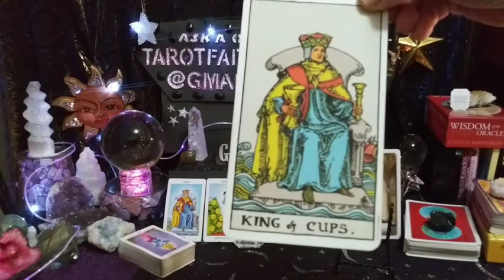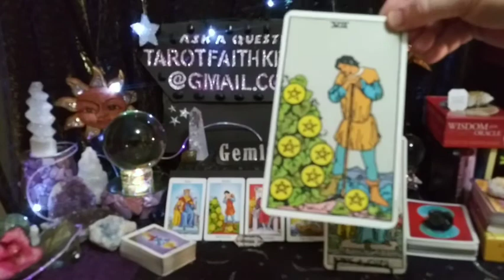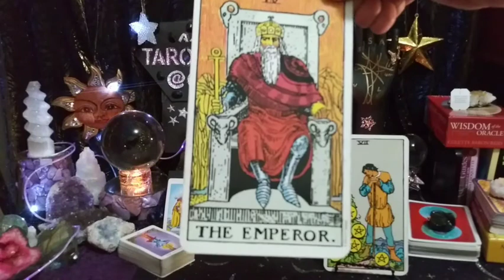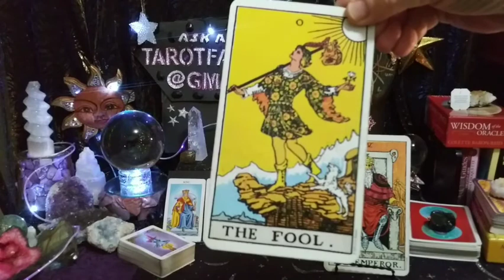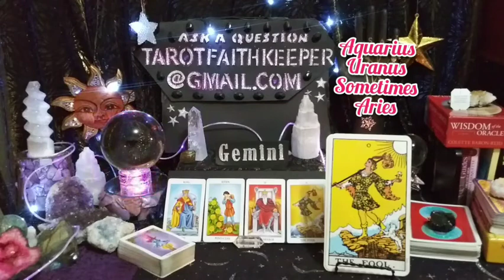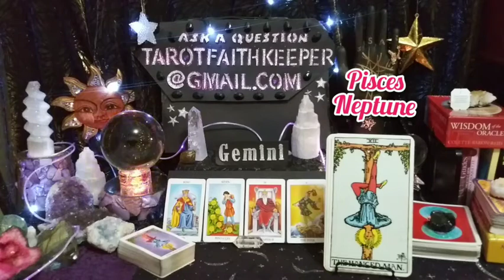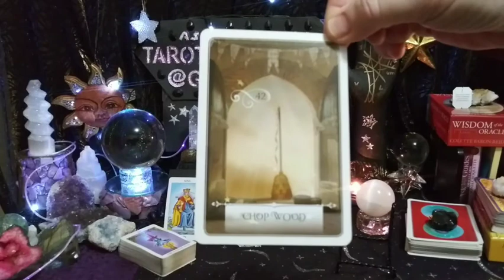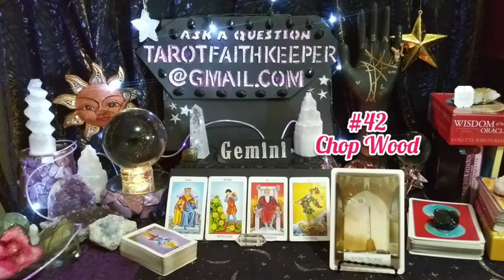Gemini STRONG ADVICE TO FOLLOW YOUR OWN INNER PROMPTING Psychic Tarot Oracle Card Prediction Reading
My newest deck is The Native Spirit TAROT by Max Mitenkov

Rumble

Bless you